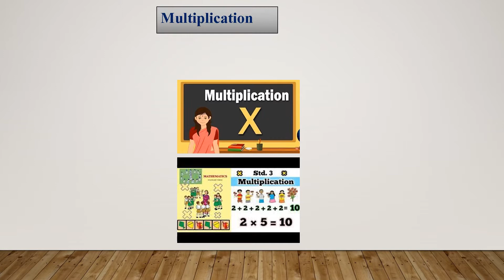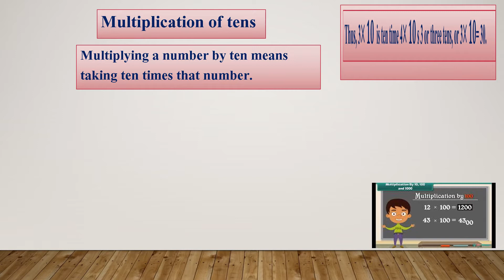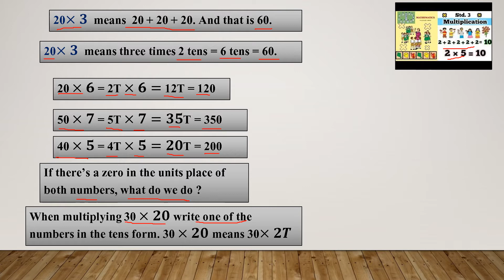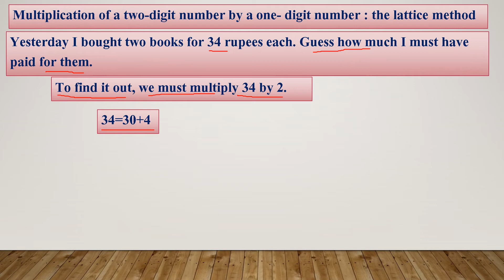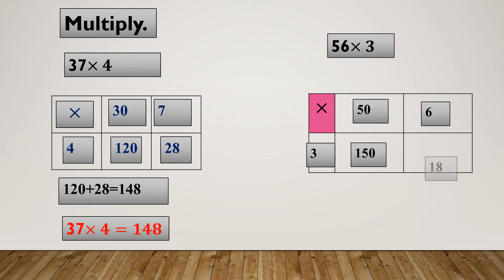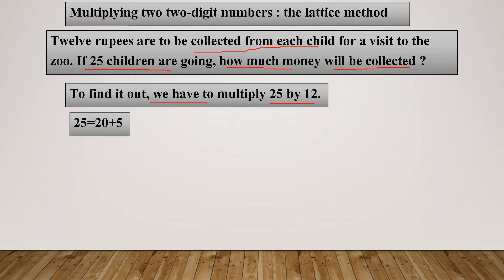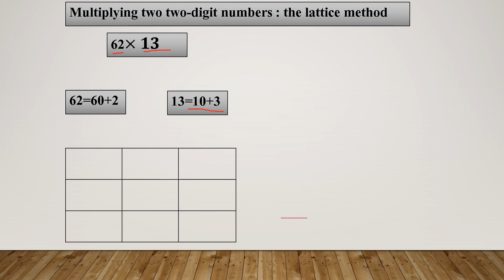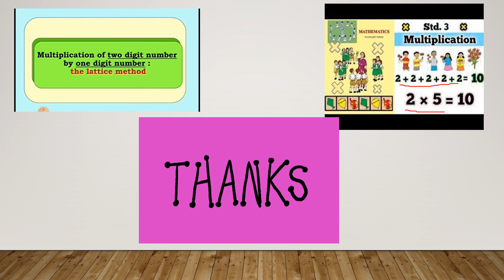कक्षा तीसरी विषय गणित 12 Multiplication I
Class-3rd
Sub-Maths
Topic-Multiplication I
Tr-Jaiprakash Mishra
BMC VTC